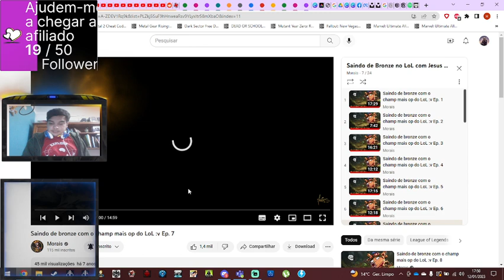Heroes Evolved preparação para as partidas de ranking #8